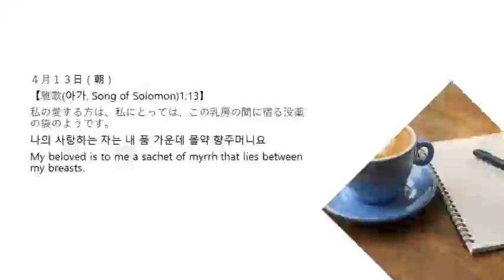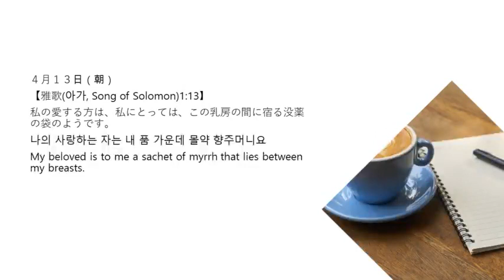4月13日朝 365日のみことば朝に夕に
Charies Haddon Spurgeon1834～1892年 朗読藤田加織牧師 編集 柳在民牧師